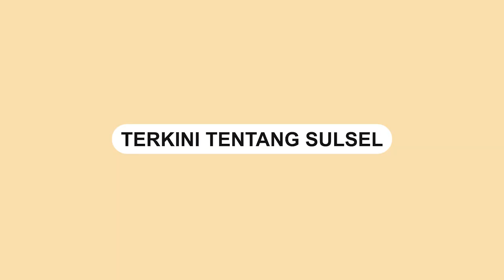Detik detik Tubrukan Kapal Penumpang dengan Kapal Pengangkut Batu Bara di Kalsel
Detik-detik tubrukan kapal besar di perairan Provinsi Kalimantan Selatan.

Kejadian tersebut terjadi pada Sabtu (11/2/2023).

Tubrukan tersebut antara kapal penumpang dengan tongkang bermuatan batu bara.

Kapal penumpang tersebut diketahui KM Dharma Rucitra I berlayar dari Surabaya menuju Banjarmasin.

Sedangkan satunya, yakni tongkang BG Butun yang ditarik Tugboat MBP 2202.

Video terkini dan terbaru..